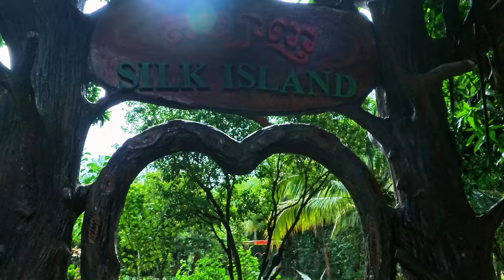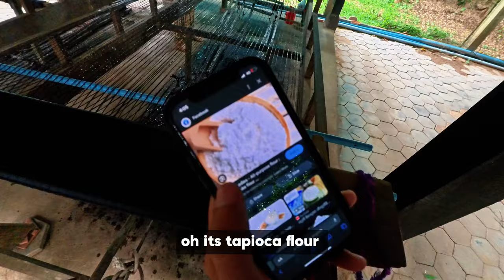Singaporean Life In Cambodia - My Weekend At Phnom Penh Safari And Koh Dach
Join me as I explore Phnom Penh Safari and the serene Koh Dach, also known as Silk Island. In today's vlog, I accompany Sokheng to a work meeting at the safari and take a spontaneous trip to Silk Island. Discover what both places have to offer, from animal exhibits to peaceful island life, as we wander around and soak in the local culture.